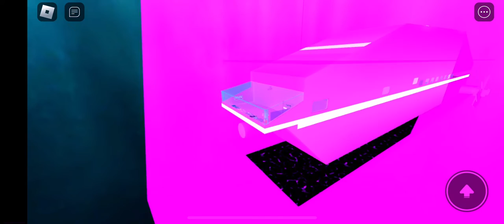Liquid Submarine Stalldown in 2022 [Roblox]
with no music